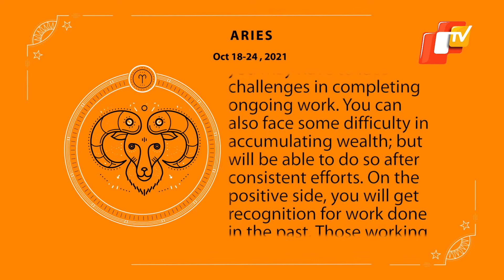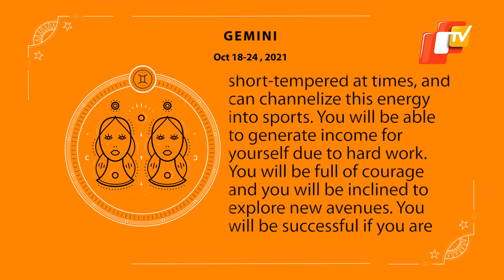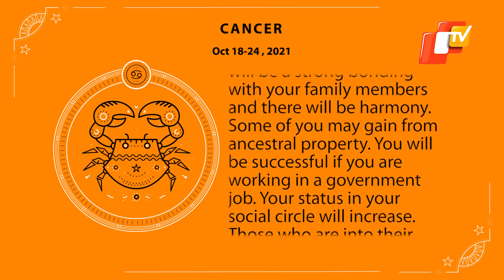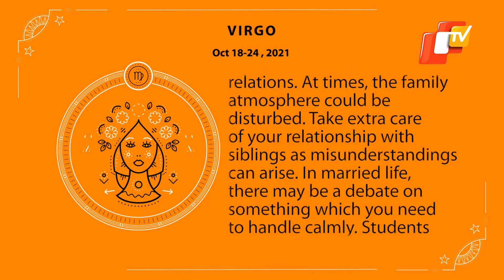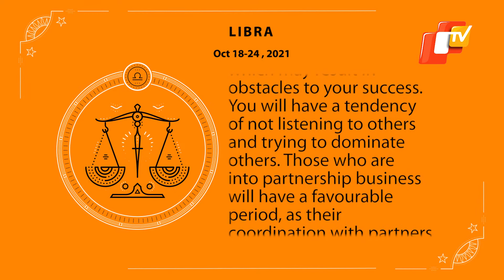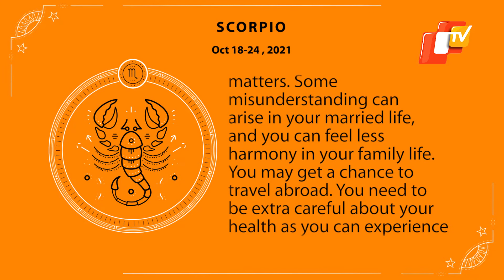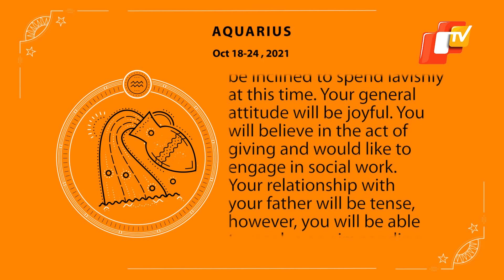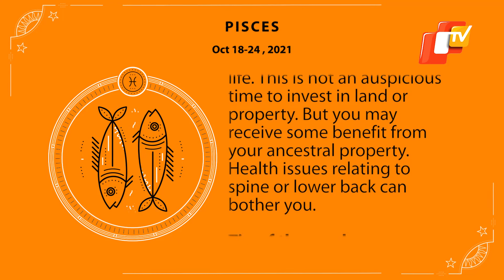Horoscope October 18 To 24: Best Results In Job Life For All Zodiac Signs! | OTV News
Wondering what this upcoming week has in store for you? As per observations and analysis made by Vedic expert Neeraj Dhankher for the week from October 18 to 24, almost everyone will taste success in professional career and job life.